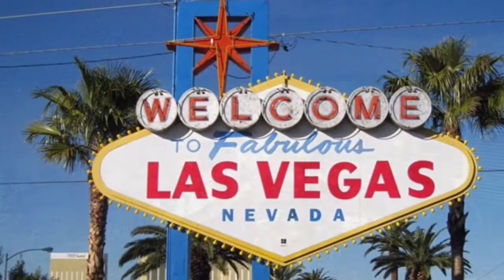The Hangover Filming Locations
The Hangover Filming Locations in Las Vegas, Nevada